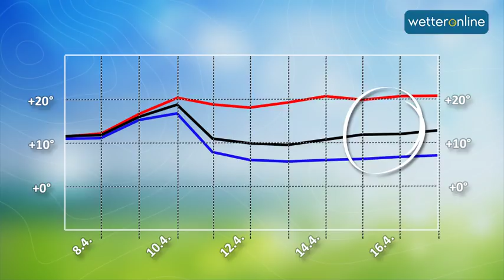wetteronline.de: Wettertrend für Ostern (06.04.2017)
Verena hat hier aber einen ersten Trend für das Wetter an Ostern, für eine genaue Prognose ist es aber noch zu früh.